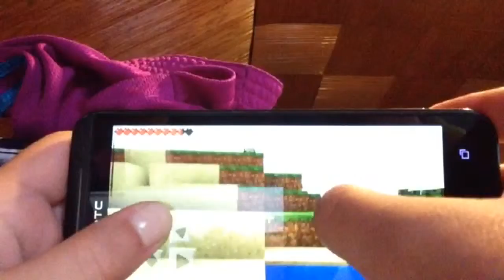[Minecraft PE]Lets Play Ep1- Wonderful World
This is my first time playing minecraft.Ive seen it on friends.I wanted to try it.So when I bought the game,I loaded this nice world named 'Mitten's Wonderful World'.